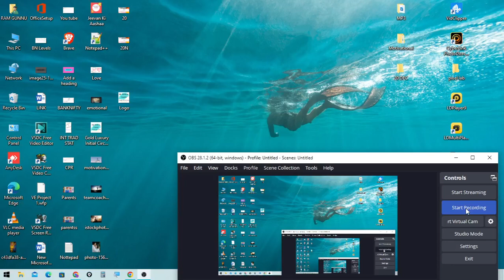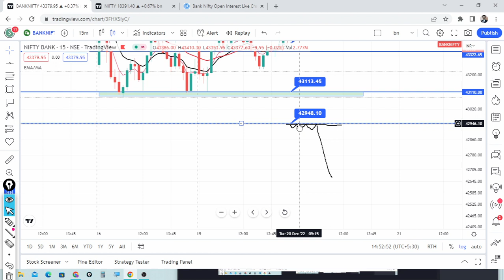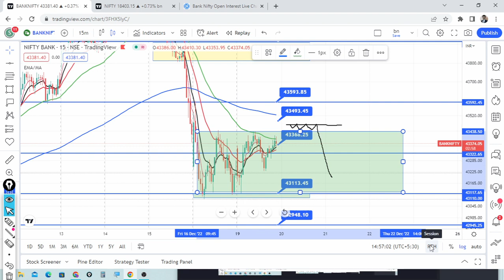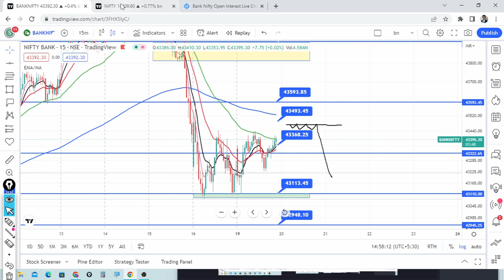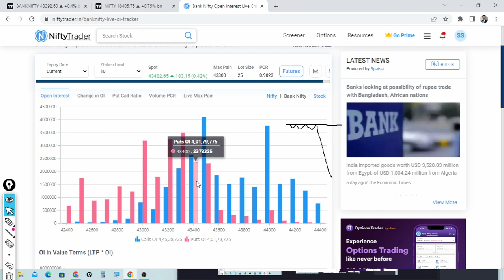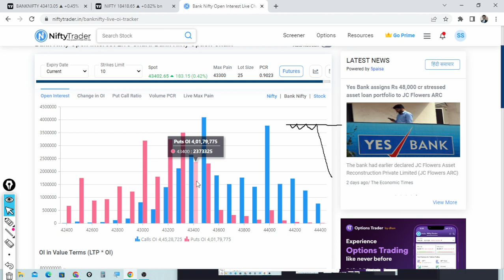Bank Nifty Levels With Logic- 20'th December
WE ARE NOT SEBI ANALYST.

- PLEASE NOTE : ALL  UPDATES/POSTS/DISCUSSIONS ARE ONLY FOR EDUCATION & LEARNING PURPOSE

nifty analysis
bank nifty analysis
nifty analysis for
bank nifty analysis
bank nifty
nifty expiry on
bank nifty expiry
NIFTY EXPIRY ON
Nifty outlook for
Bank Nifty outlook for
Nifty outlook for tomorrow
Nifty Forecast
nifty
Nifty Nifty
nifty share price
bank nifty
nifty 50
bank nifty share price
nifty today
nifty tomorrow
nifty analysis
banknifty analysis
nifty prediction
nifty
nifty tomorrow
nifty tomorrow
nifty analysis
banknifty analysis
nifty prediction
banknifty
nifty live
market prediction
December bank nifty
December market
December market analysis
December nifty
market prediction
bank nifty
bank nifty prediction
bank nifty
market on
market prediction for
market prediction for tomorrow
banknifty prediction
sharemarket market
market analysis
market strategy
nifty prediction
nifty target
prediction for stock market
trading strategy
next week share market prediction
nifty
nifty 50
nifty 50 tomorrow prediction
nifty analysis
nifty
nifty on
nifty prediction
nifty prediction
nifty tomorrow
tomorrowmarketprediction prediction